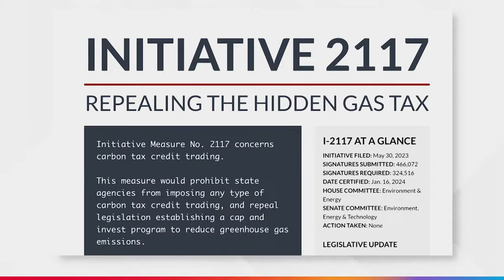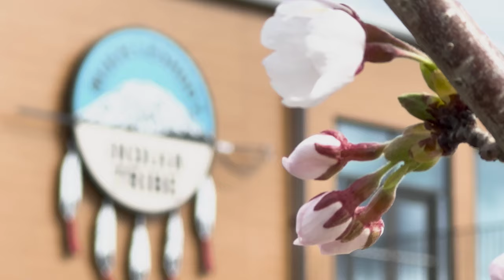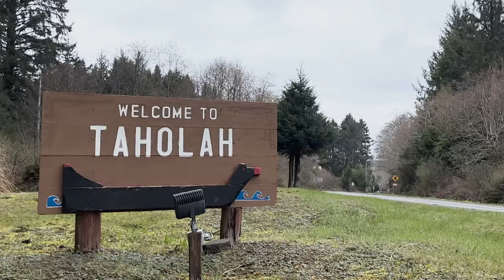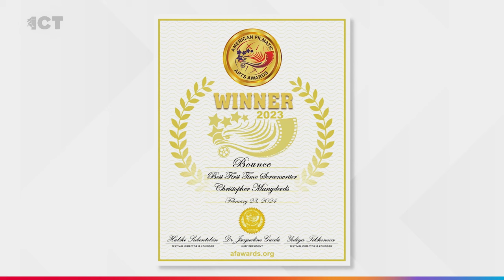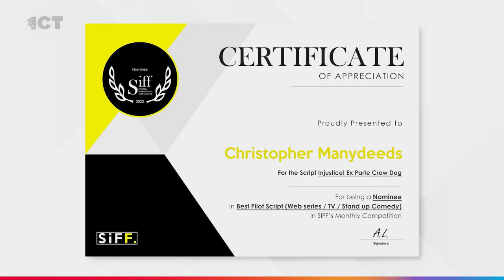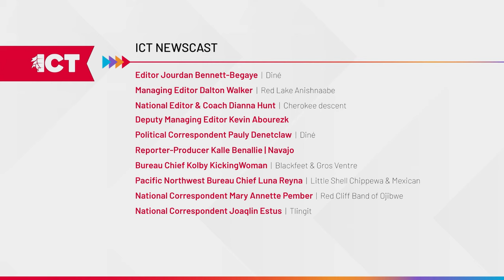March 28, 2024 ICT Newscast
On Thursday’s ICT Newscast, an exclusive interview with the designer behind Lily Gladstone's dress for the Oscars. An award-winning screenwriter shares the inspiration behind his films and how he challenges stereotypical Native characters. The lifetime achievements of a former Miss Navajo and community leader

Meet the artist behind Lily Gladstone’s beautiful custom gown adorned with quillwork at this year's Oscar awards. ICT’s Paris Wise exclusive interview with porcupine quillwork artist Joe Big Mountain.

All movies and TV shows begin with a script, and writer Chris Manydeeds hopes to use his pen to challenge cinematic stereotypes, while redefining Indigenous storytelling. ICT producer Shirley Sneve talks with the Standing Rock tribal citizen about his award-winning works.

March is Women's History Month. To celebrate the women who have made a difference in our lives and the lives of their Native nations, here's an encore presentation of an interview from our archives. ICT producer Shirley Sneve speaks with Joy Hanley as she reflects on a lifetime of achievements.